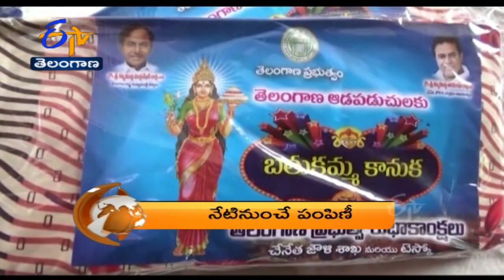7:30 AM | ETV 360 | News Headlines | 2nd Oct 2021 | ETV Telangana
7:30 AM | ETV 360 | News Headlines | 2nd Oct  2021 | ETV Telangana